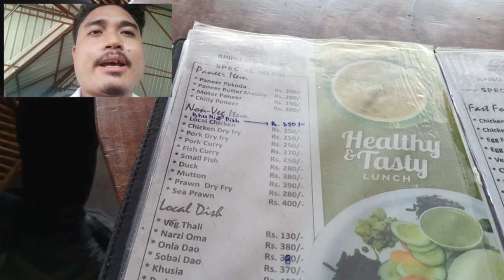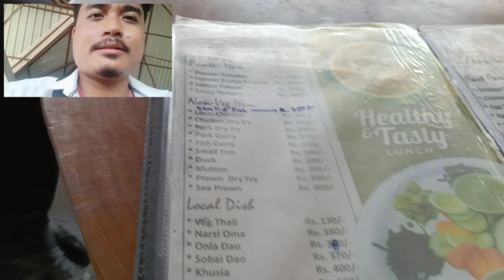Rhino Eco resort mein mastii || Fun Day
Had a great and fun day at Rhino Eco resort, khwirani village Indo-Bhutan Border

Video edit :
Vlogstar